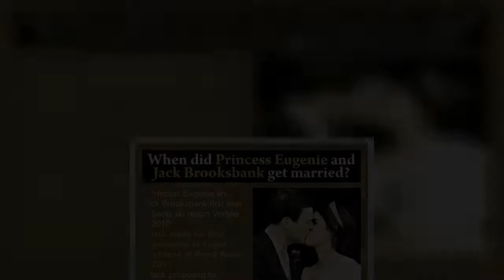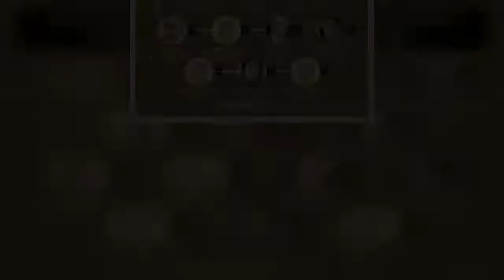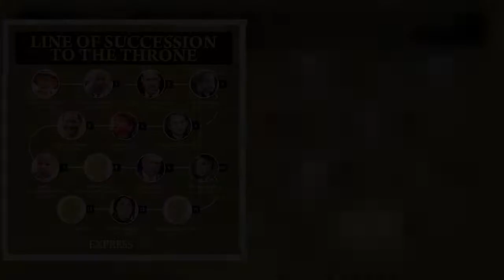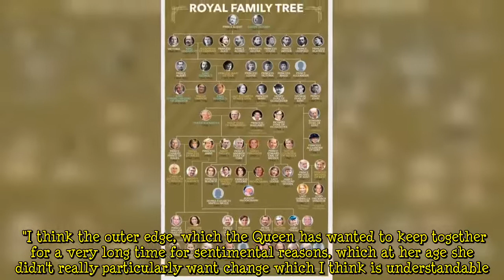Beatrice and Eugenie to be snubbed under Prince Charles shake up - ‘Don't see future role’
The Duke of Cornwall, next in line to the throne, has long been reported to want to streamline the monarchy according to experts. Despite frustrations with their limited roles, royal correspondent Richard Palmer said he does not see Charles giving the sisters bigger roles once he becomes King. Speaking on the latest episode of the Daily Express' Royal Round-Up, Mr Palmer said: "I think they made their decision years ago. "The way it was presented at the time, which was roughly, sort of, when they were preparing to leave university, was that they didn't want to [be senior members]." He added that "in an ideal world", both Beatrice and Eugenie "want to use what public support they have to do   ...